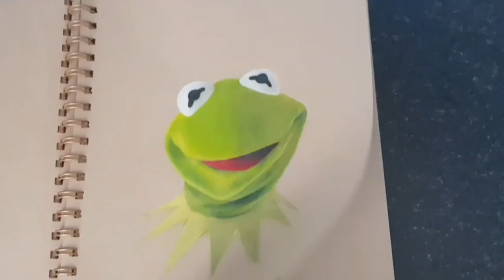Drawing Sully || Monsters Inc.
I'm currently 15 years old and I'm a self taught artist from the UK. I upload every Saturday at 3:00pm (GMT)and livestream 4 times per week 7:00pm (GMT) If you have anything you want me to draw, leave a comment and it will be a future video or Instagram post.

Song: Looking better
Artist: Jackson Breit

Amazing supporters:
Alcheon Art, Dog without doubt, Intrigue me